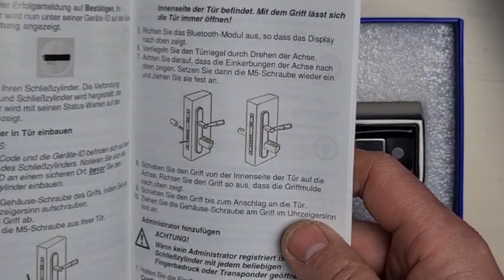WELOCK Fingerabdruck Türöffner Konfiguration und Montage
Hier zeige ich euch für:

WELOCK SECBR Fingerabdruck Elektronischer Tür-Schließzylinder Haustür, Fingerabdruck und RFID Card, Bluetooth und für Handy-APP

Konfiguration und Einbau, viel Erfolg
Hier der Produktlink:

Akku 1,2 V AAA:

Mit Fingersensor:

Mit Tastatur: